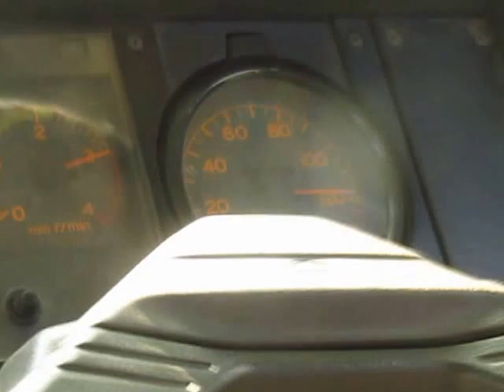সুবহানআল্লাহ নূরানি চেহারা শরিফ ভাইয়ের।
traveler & speed lover